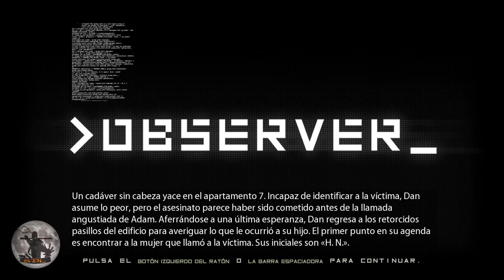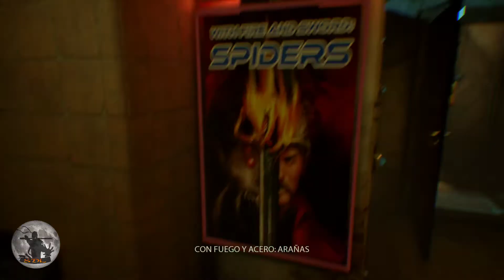Observer (Ep 2) - Pero que leches????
En serio, pero que leches? xD

Recordad que en Twitch suelo hacer directo todos los dias:
Y si quereis estar al tanto de cuando subo video, abro directo, o simplemente teneis cualquier duda y/o sugerencia, os animo a que paseis por mi discord (ShiNOOBiS):